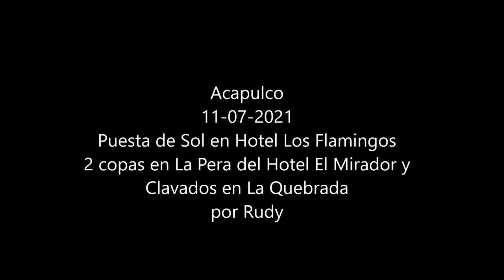10-07-2021 - Puesta de Sol Los Flamingos y Clavado de La Quebrada en La Perla en el Hotel El Mirador